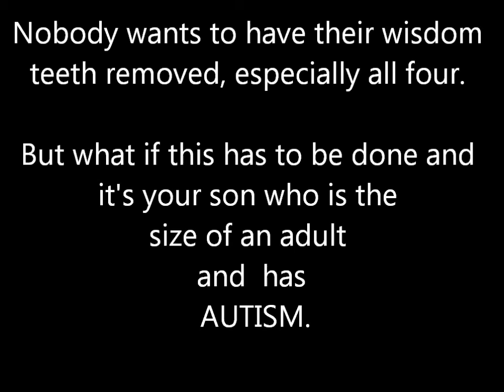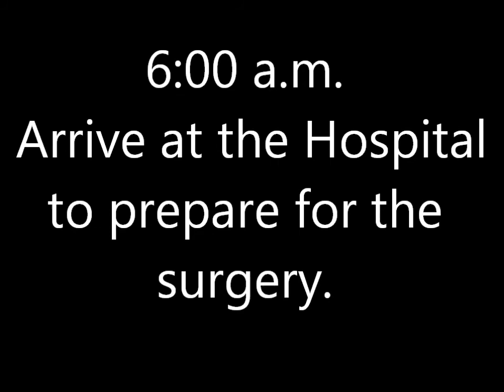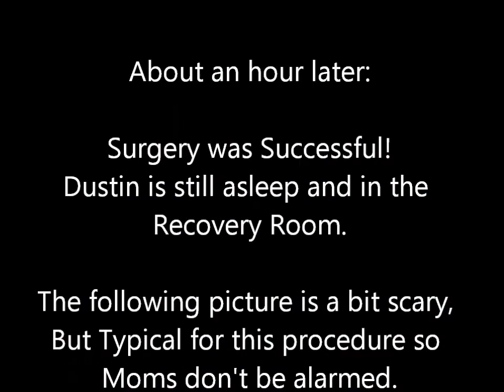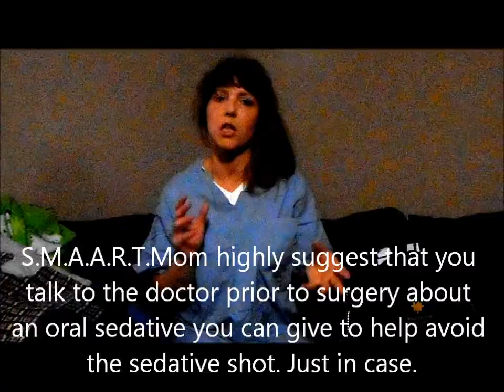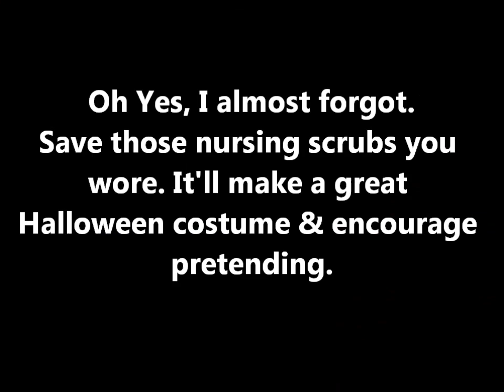S.M.A.A.R.T. Mom's (Sept) 2014' Video: "Autism & Dental SURGERY "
S.M.A.A.R.T. Mom
(Strong Mothers Altering Autism's Reality Together)

Welcome back and Thanks for joining me once again. This was actually a video I intended on posting much earlier rather than now. However, I was more compelled to post The Prom, Graduation, and 18th Birthday Videos at that time. Unfortunately I've injured my ankle pretty good and the video I originally planned for everyone to watch will have to be post poned for a month or two. So in the mean time I do have some other insightful videos to view. I hope this video will be helpful to my moms out there that have wondered about future dental surgeries and autism. As always I'm here to bring you answers to your questions. Everyone out there I'm sure agrees that getting a molar pulled is far from joyful. But what about getting all four of them pulled  AND the patient has Autism and is your son/daughter. You don't want to miss this very informative video S.M.A.A.R.T.Moms!  I hope this helps you, like it has for me:)
BIG HUGS!!